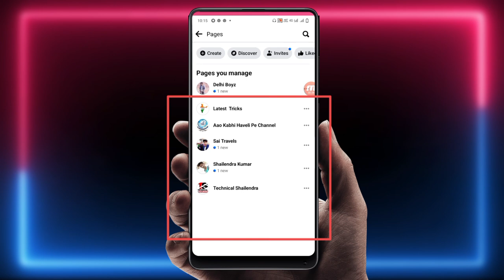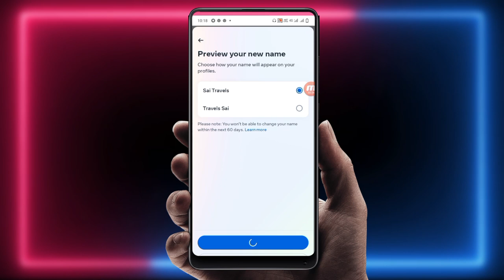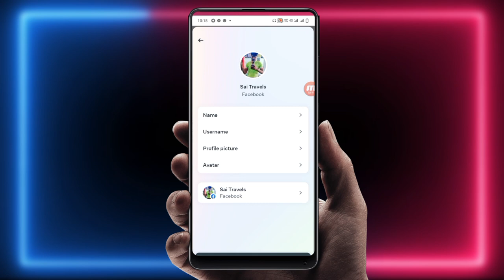Facebook Name Change | Facebook Me Name Change Kaise Kare | Technical Shailendra